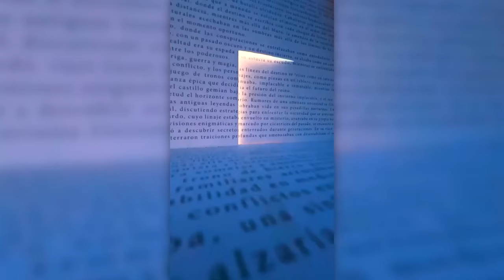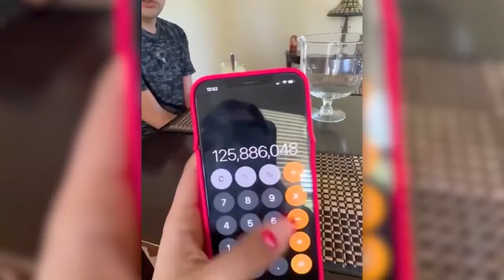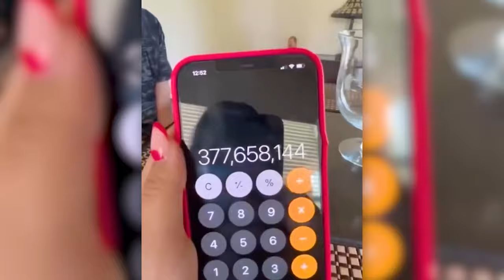he flushed too many times then..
he flushed too many times then.. Chamello is your place for the best funny heartwarming videos! Inspired by Perplexify, Next Trends, Ranzy, Serum, Trend Spot, Top10Speed, SkyDiverge + Blade .. Be sure to watch the entire video ;)

The commentary/editing style is unique and adds value by putting it into my own list and stating my opinions/making it funnier which transforms the work making it different and unique in each video.

It is only a recommendation. For more information refer to youtube’s contest policies